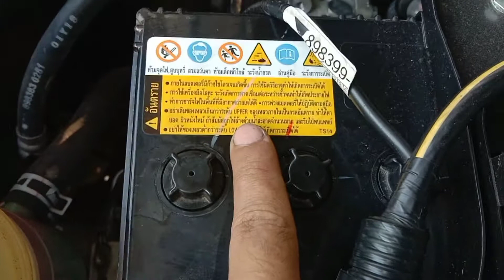การเปลี่ยนเเบตเตอรี่รถยนต์ที่ถูกต้อง พร้อมเเนะนำการดูเเลเเบตเตอรี่ที่ถูกต้อง